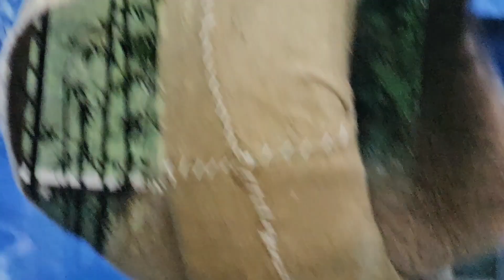2024/07/22圓寶午餐